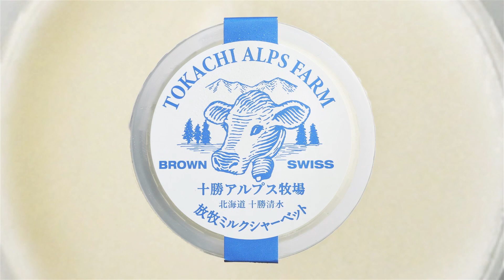北海道 十勝アルプス牧場放牧シャーベット激ウマ！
6月より北海道の十勝アルプス牧場放牧シャーベットの販売をネット通販で開始します。ようやく通販での準備が出来ました！私たちのネット通販を利用する利点は２つ！
１：好きなアイスを好きな数だけ注文出来ます。
２：１個からでも送ることができます。
因みに、これまで１個だけ発送したことは何度かありますよ。私たちへの挑戦？？それとも本当に１個だけ欲しかった？？なぁあほなっ（笑）本当のところはよくわかりませんが、どうぞよろしくお願い致します！
サイト見てね！！
です。

【関連動画】
◆全国のご当地アイスや海外の人気アイスが大集結！季節にぴったりな『アイスクリーム博覧会』【すたすた中継】｜TBS NEWS DIG

★ＦＢページ：
全国ご当地アイスクリーム便やまざと.ｃｏｍ

全国ご当地アイス便やまざと.ｃｏｍ

全国ご当地アイス便やまざと（localiceman8310)